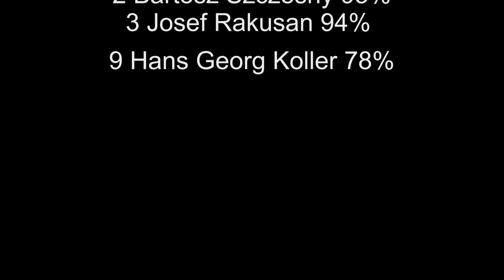Bathory Cup 2019 - IPSC Level III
Gun: Tanfoglio Limited Custom Xtreme
Caliber: .40S&W

Cam: GoPro Hero4 Silver